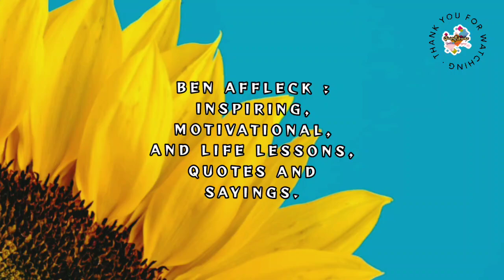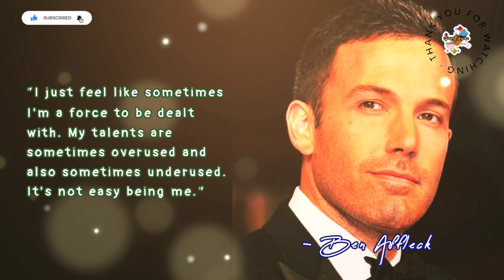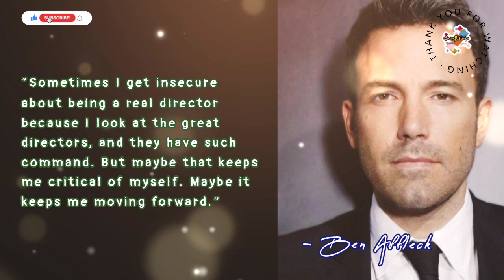Ben Affleck: Inspiring, Motivational, & Life Lessons Quotes & Sayings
Ben Affleck : Inspiring, Motivational, and Life Lessons Quotes and Sayings | Ben Affleck Quotes and Sayings.

I hope, those wise quotes and sayings inspired you to keep holding on.

Copyright info: * The material shown in this video is not associated with or endorsed by any major motion picture, video games, or music company.